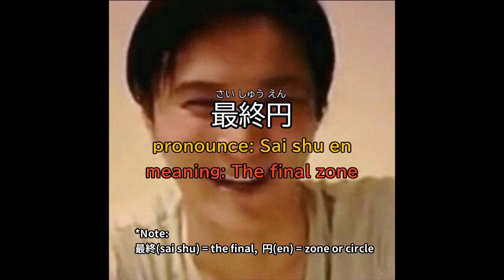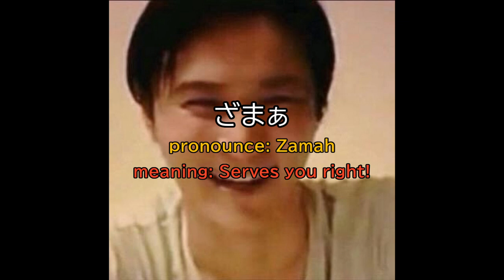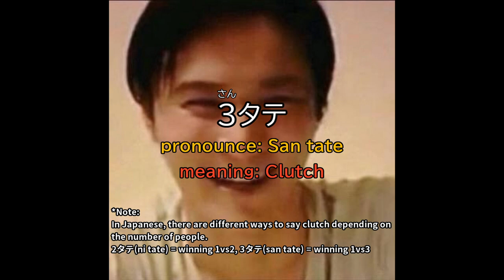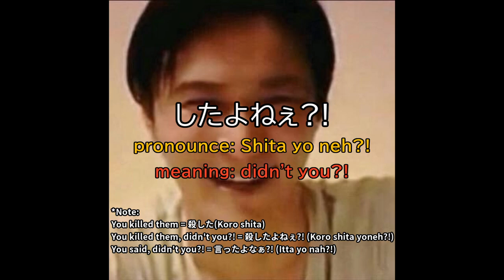#3 加藤純一で学ぶ日本語 - Learn Japanese From Junichi Kato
加藤純一(Junichi Kato)